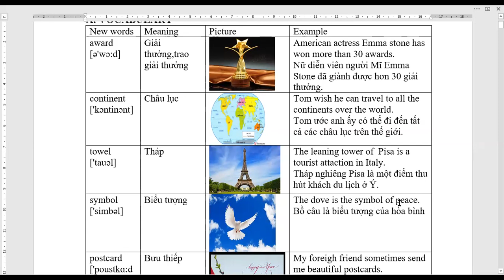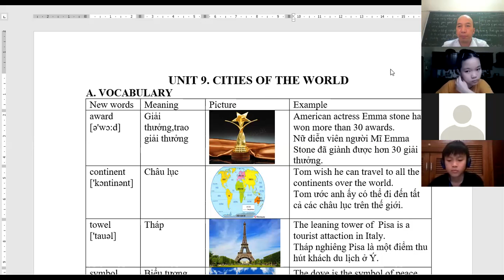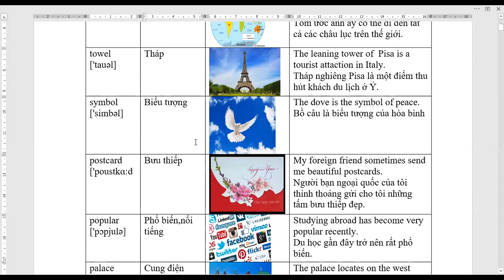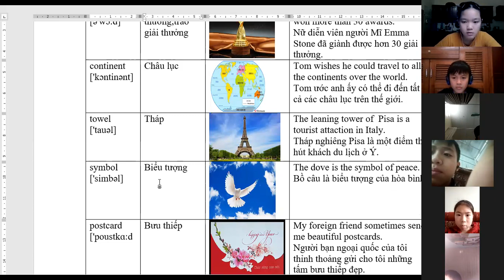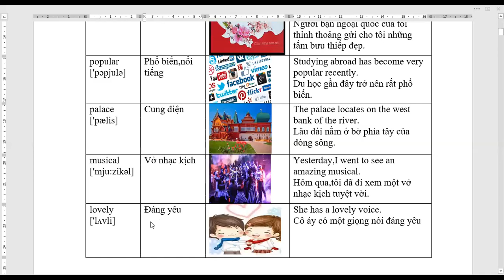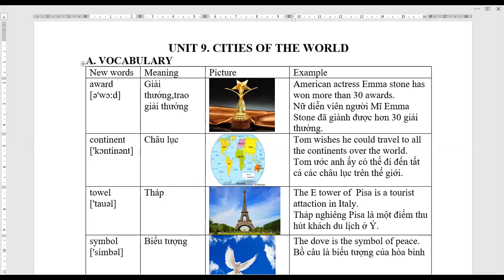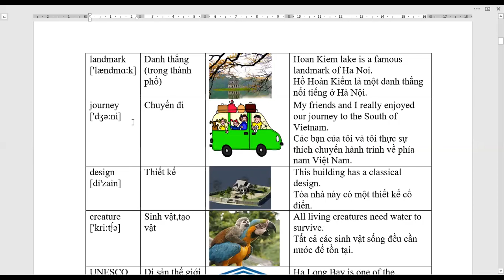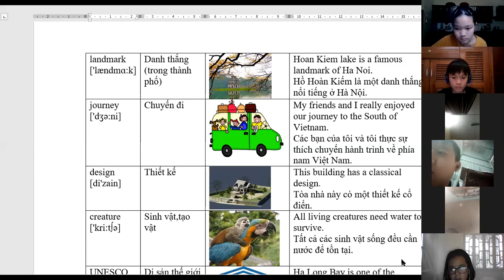BỒI DƯỠNG CHUYÊN ĐỂ ANH 6 UNIT 9 PHẦN TỪ VỰNG